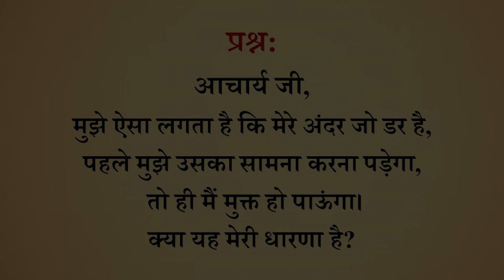हिम्मत की सुनोगे या डर की? || आचार्य प्रशांत (2019)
वीडियो जानकारी: शब्दयोग सत्संग, 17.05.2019, शिमला, हिमाचल प्रदेश, भारत

प्रसंग:
~ डर क्या है?
~ डर से आगे कैसे बढ़ें?
~ क्या वैचारिक मृत्यु, शारीरिक मृत्यु दोनों एक हैं?
~ हिम्मत की सुने या डर की?
~ कौन सा जीवन मृत्यु-तुल्य है?